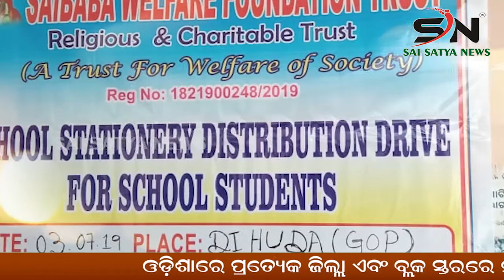NABARANGPUR :ଯୁବକ ସଂଘ ଗବାଗୁଡା ଦ୍ବାରା ଜାତୀୟ ଯୁବ ଦିବସ ପାଳିତ ||ODISHA